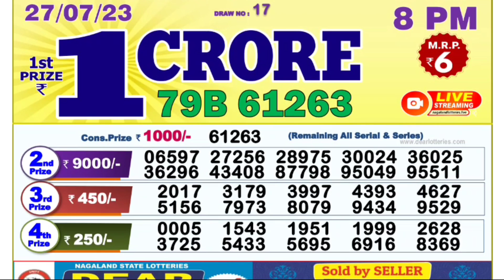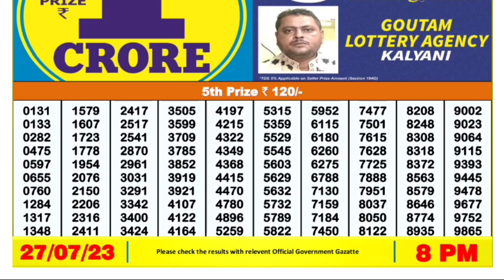🔴 Evening 08:00 P.M. Dear Nagaland Lottery Sambad Result Today l Date-27/07/2023 l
🔴 Evening 08:00 P.M. Nagaland State Sandpiper Thursday Dear Lottery Sambad Result Today ।। Date-27/07/2023